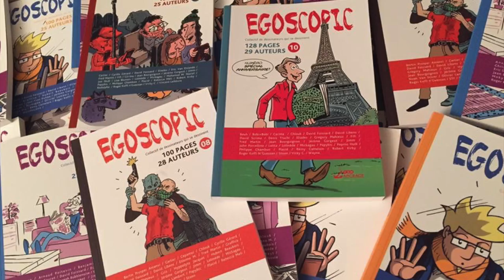EGOSCOPIC TV nov2017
Cette vidéo traite de EGOSCOPIC TV nov2017